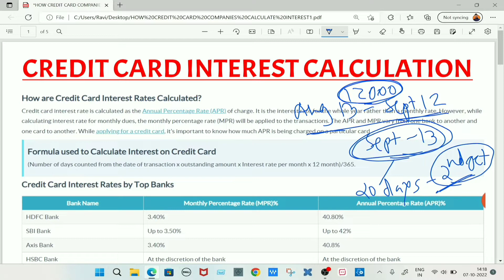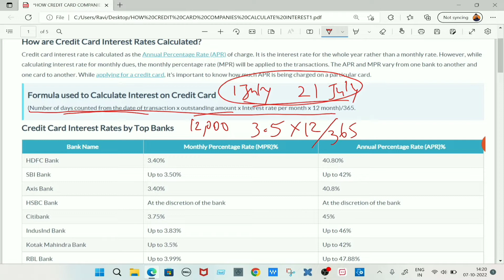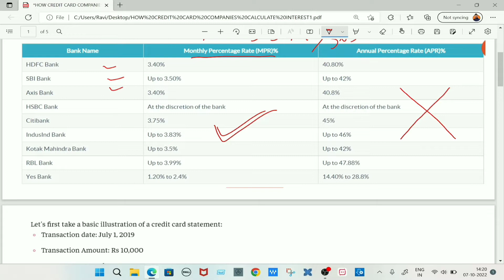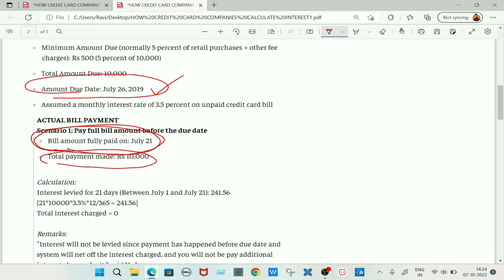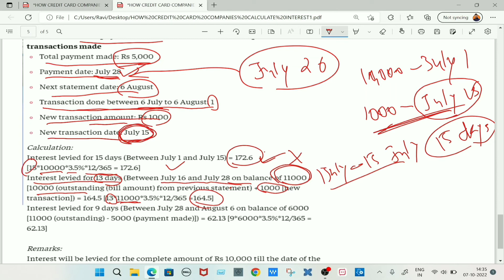How Credit Card Interest is Calculated | How does a Credit Card Interest Rate Work | Credit Card Use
In this video, we have explained how credit card interest is calculated.

Formula used to Calculate Interest on Credit Card
(Number of days counted from the date of transaction x outstanding amount x Interest rate per month x 12 month)/365.

Topic Covered:
how credit card interest is calculated
how does a credit card interest rate work
how much interest will i pay on my credit card bill
how does the interest charge on a credit card work
what is the usual interest rate on a credit card
is credit card interest calculated monthly or yearly
is interest on credit cards calculated daily
How Is Credit Card Interest Calculated?
What Is Credit Card Interest?
when are you charged interest on a credit card

1. Analysist
2. Club
3. Premium